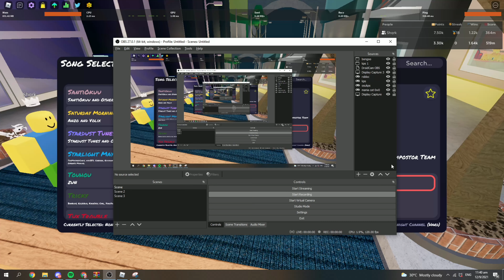3 New Animations (Tomogus, Black imposter, Static Animation) + Emote [Imposter V3] || Funky Friday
WhEN the imPos ter Is SUS

𝓦𝓸𝓾𝓵𝓭 𝓐𝓹𝓻𝓻𝓮𝓬𝓲𝓪𝓽𝓮 𝔂𝓸𝓾𝓻 𝓛𝓲𝓴𝓮𝓼 𝓪𝓼 𝔀𝓮𝓵𝓵 :𝓓